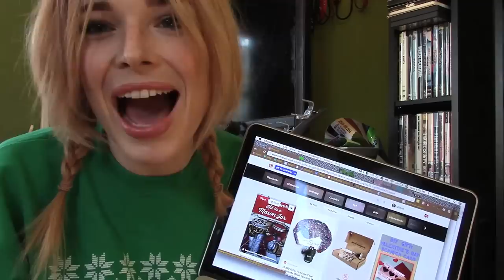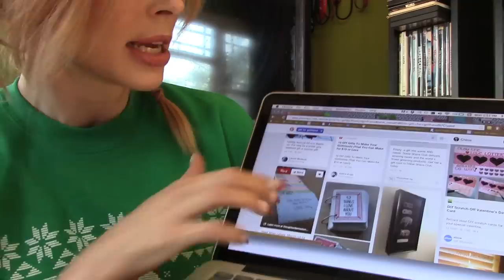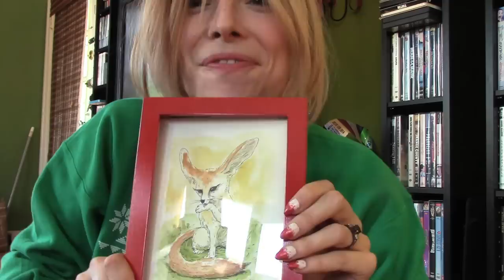Tackling HOLIDAY EMERGENCIES! (Cool Story Chlo #32)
So many terrible things happen during the "most wonderful time of the year". Here's how to be prepared for the worst!

Follow this crazy lady on Twitter: @skydart